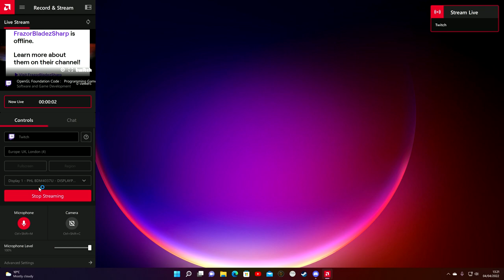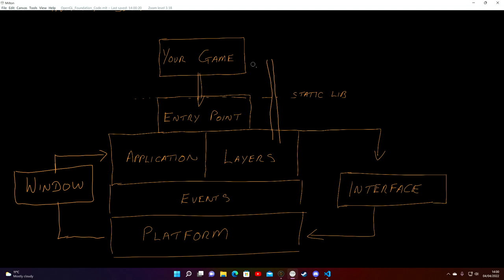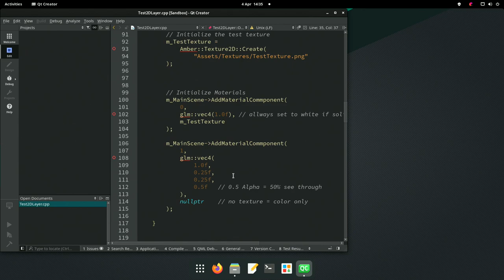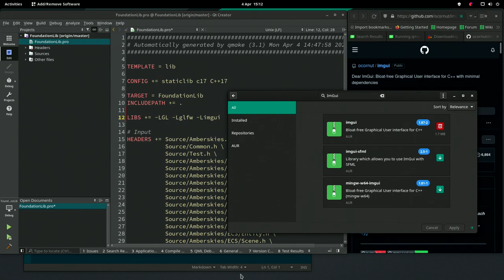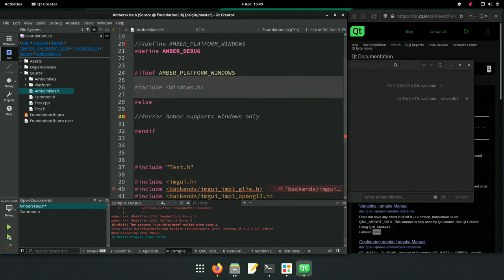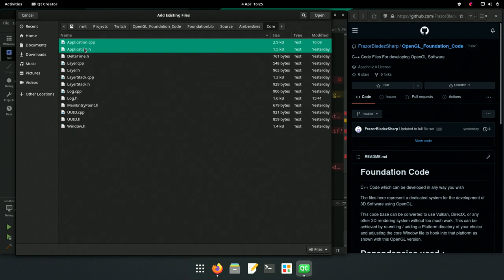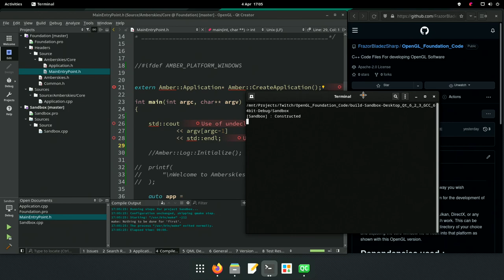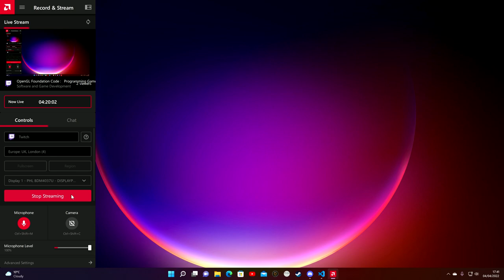OpenGL Foundation Code : Programming Games Club